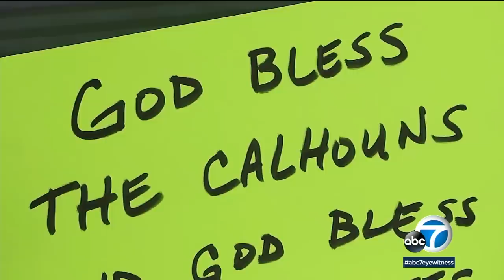Drone video captures aftermath of deadly deputy shooting in Lake Elsinore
A drone that happened to be flying in the area captured the moments immediately following a deadly encounter between a sheriff's deputy and suspect in Lake Elsinore.